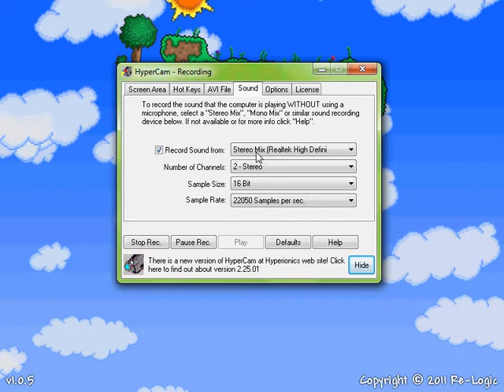terraria: things i have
the game is the best ever so go buy it